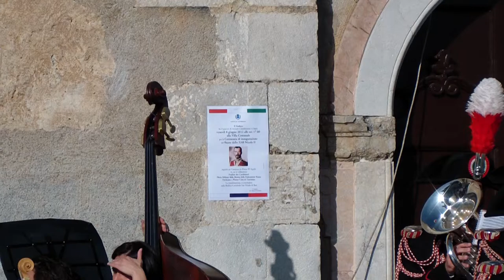Sicilian Carabinieri Orchestra, Taormina, Sicily, Italy, June 8th, 2012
The occasion was the unveiling of the statue of Russian Czar Nicolai the Second (which, actually, we did not succeed to see...)